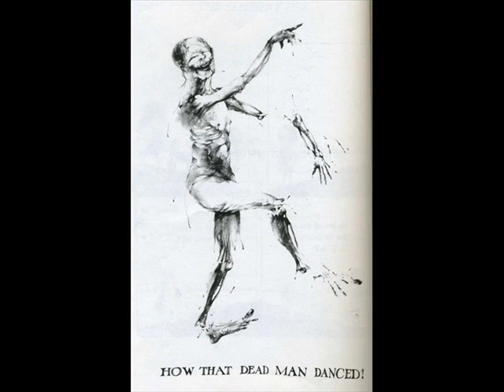Stephen Gammell Artwork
One of my favorite artist.